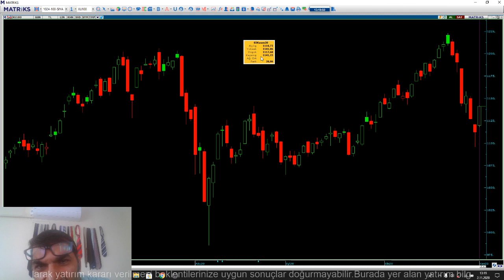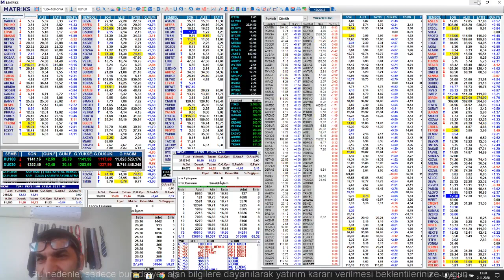NE OLMUŞ? HANİ BATIYORDUK? BORSA UÇUYOR